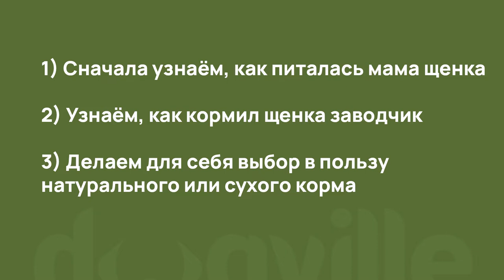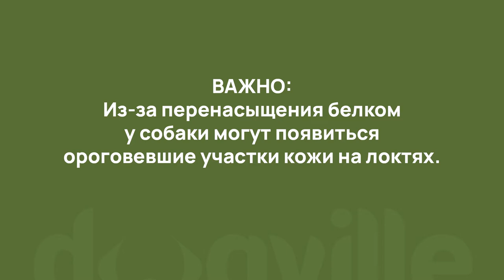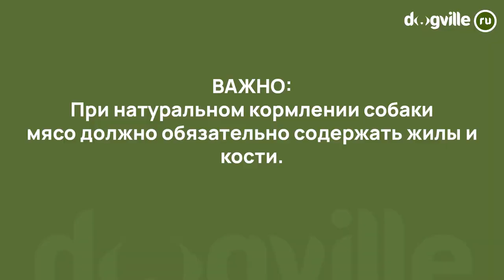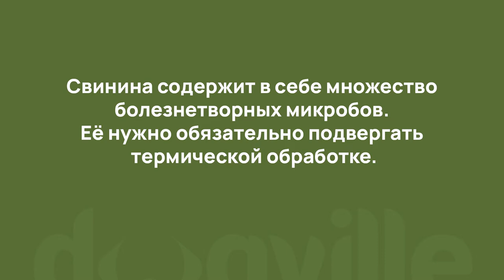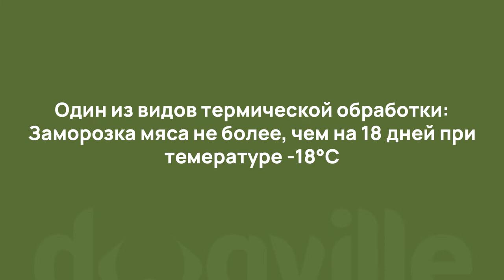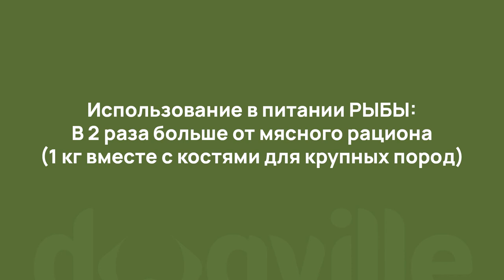Сухое и натуральное питание. Какое выбрать? - 1 Часть - Питание собаки.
1 ЧАСТЬ - Дорогие друзья, мы начинаем новую серию видео с Мариной Дубровской - педагогом, ветеринарным врачом и экспертом-кинологом. Мы будем обсуждать такие способы кормления собаки как Сухое и Натуральное питание. Как кормить собаку натуралкой? Как кормить собаку сухим кормом? Какие продукты полезны для собаки? Как кормить натуральным продуктом собаку?Какое мясо давать собаке? Какие продукты нельзя давать собаке? Прикорм щенков. На эти и многие другие вопросы мы подробно ответим в этом видео.